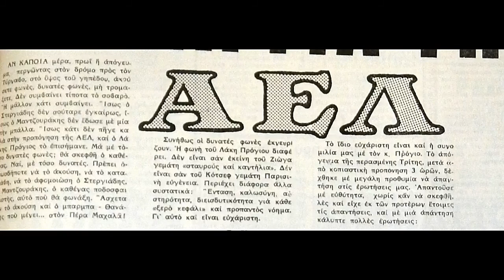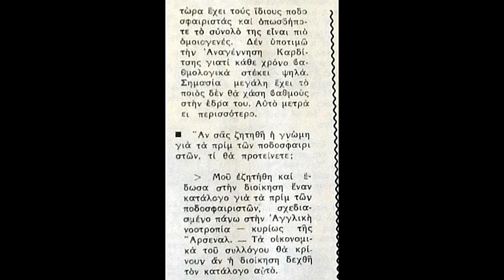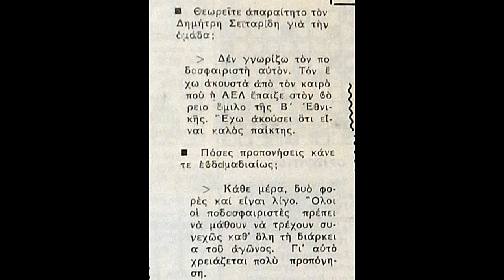Λάκης Πρόγιος (Προπονητής της ΑΕΛ 1975-76) Συνέντευξη στην εφημερίδα Λάρισα 1-9-1975